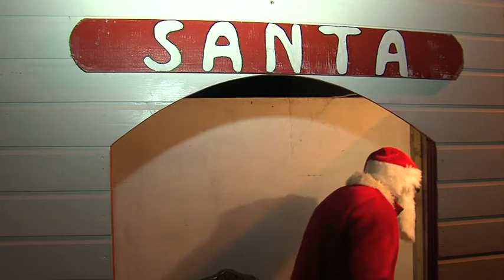Cathal Corey switches Glenties Christmas lights on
Naomh Conaill manager Cathal Corey switched on the Glenties Christmas lights on friday 10th of December, 2 days ahead of Naomh conaill's first appearance in a Ulster final v Crossmaglen in breffni park, cavan on the 12th december 2010.